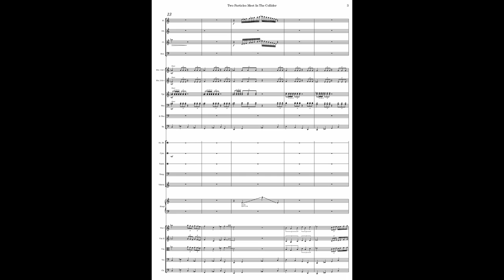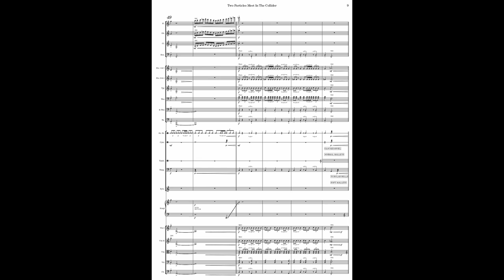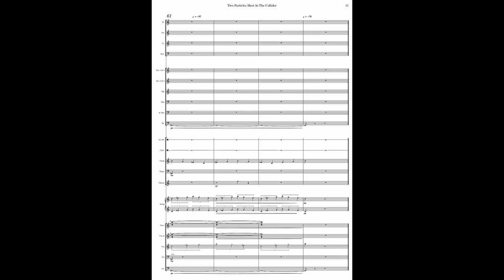Two Particles Meet In The Collider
Composer: Leonardo Outeiro
Performer: StaffPad + Orchestral Tools: The Berlin Series

Art: Allégorie de la Science ou de L’Astronomie
Artist: Nicolas Auguste Galimard

If You Enjoy Listening To My Music